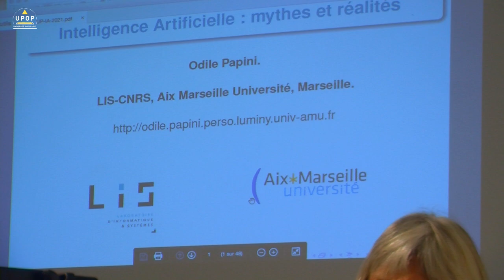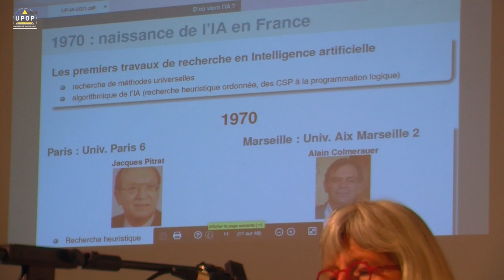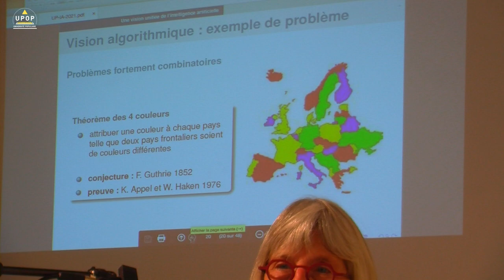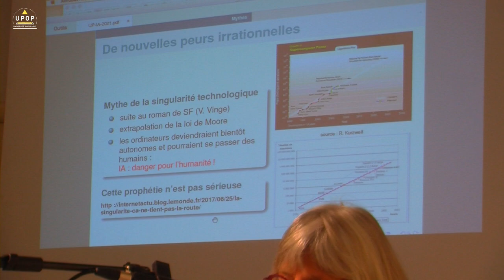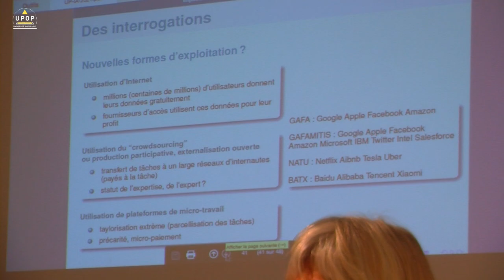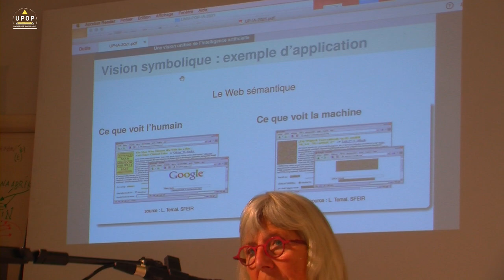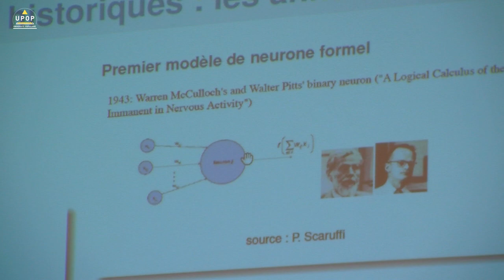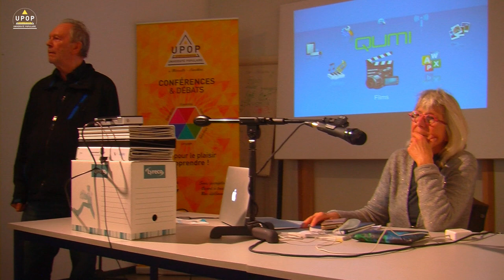Odile PAPINI - Intelligence artificielle : mythes et réalités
22/11/21 - Sciences
Université populaire Marseille Métropole
upop.info

Professeure émérite des universités
Chercheuse en Intelligence Artificielle au
Laboratoire d’informatique et des Systèmes LIS-CNRS
Aix Marseille Université

Références bibliographiques : P. Marquis, O.Papini, H. Prade. Panorama de l’intelligence artificielle, ses bases méthodologiques, ses développements. Cépadues. 2014. P. Marquis, O.Papini, H. Prade. A guided tour of Artificial Intelligence Research. Springer. 2018.

L’Intelligence artificielle est omniprésente dans les médias, elle ne cesse d’alimenter l’imaginaire collectif,
suscitant parfois bien des malentendus. Qu’est que l’intelligence ? Que penser de son impact sur la société ?

Please wait while flipbook is loading. For more related info, FAQs and issues please refer to DearFlip WordPress Flipbook Plugin Help documentation.